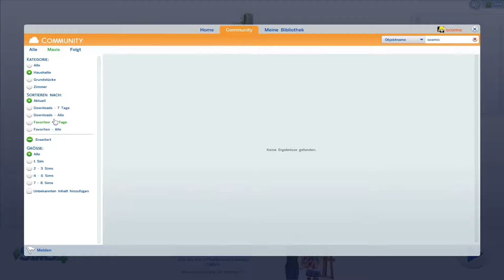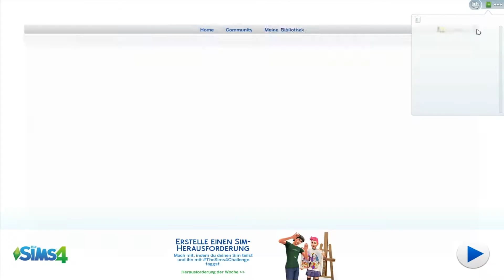SIMS 4 #001 - Das erste Haus der Gamer WG ★ Let's Play Die Sims 4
«DIE SIMS 4 PREVIEW»
Lebenssimulation von Maxis / EA (2014).